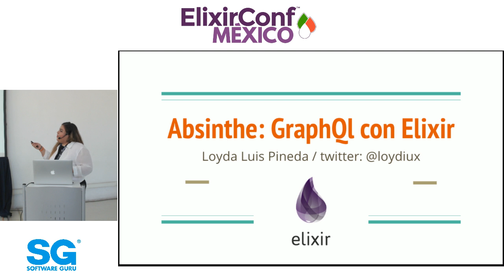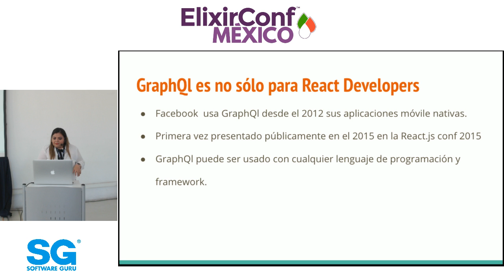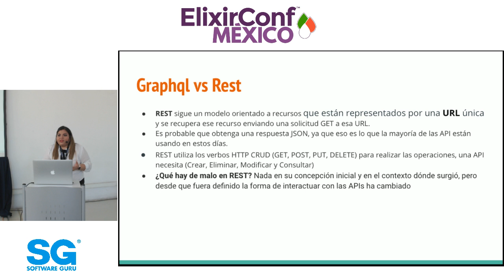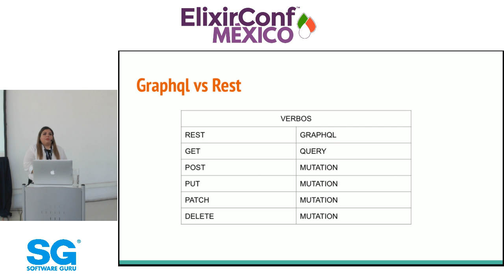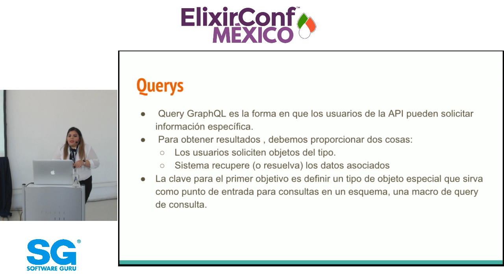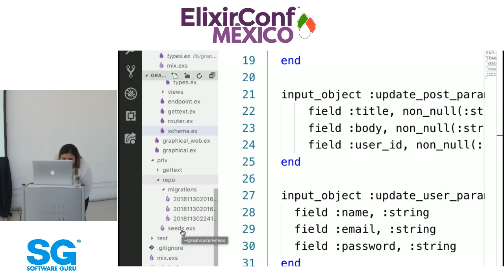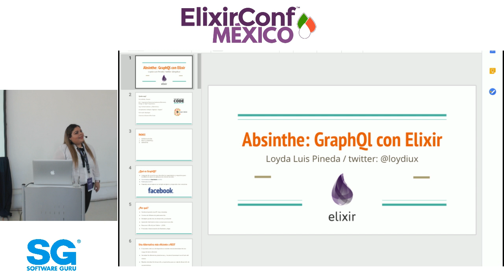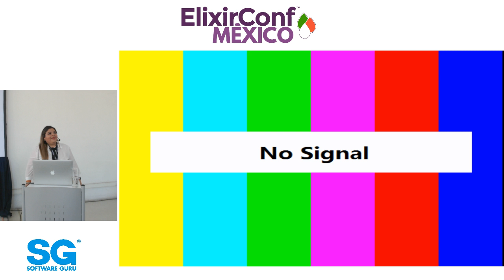ElixirConfMX 18 | Absinthe, las ventajas de usar GraphQL con Elixir - Loyda Pineda